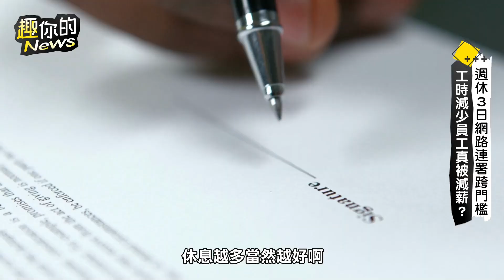【趣你的人生】週休3日效率更好？這行業員工恐被減薪！勞資雙方心聲曝 老闆笑：最後苦的一定是員工！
00:00 OPEN
00:39 贊成週休3日嗎？
02:31 台灣人真的比較奴？
03:40 休假可以提升效率？
04:22 週休3日可能被減薪？
06:50 縮短工時會更好？
07:35 國定假日全取消？